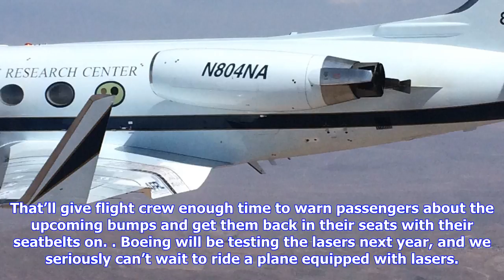Breaking News | Boeing are putting new technology on planes that will change everything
Boeing are putting new technology on planes that will change everything

We may soon be saying ‘see ya never’ to one of the worst bits about flying turbulence. Word on the s...